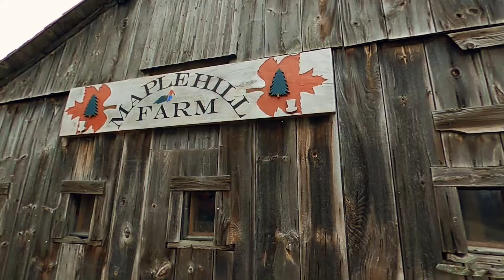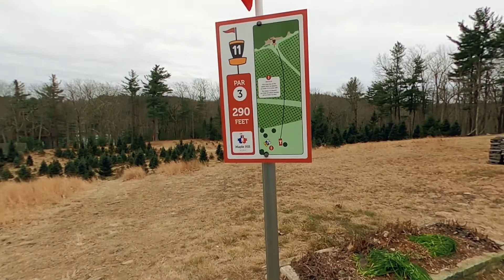Maple Hill: Old Glory… New Friends…